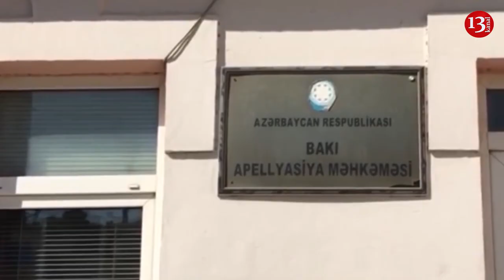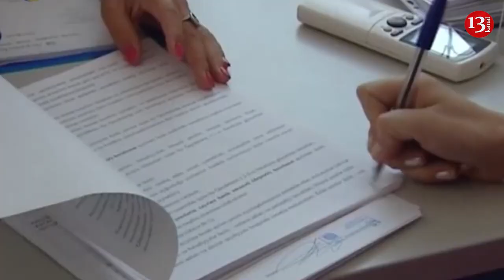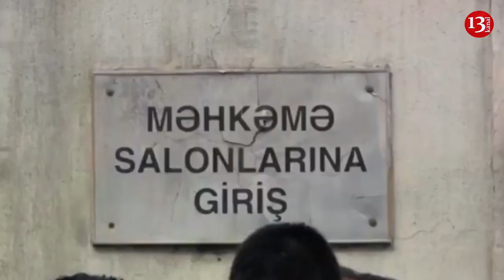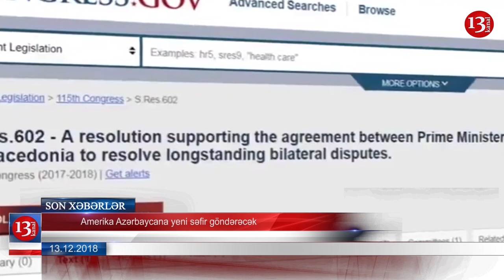SON DƏQİQƏ XƏBƏRLƏRİ - 13.12.2018 (GÜNÜN SON XƏBƏRLƏRİ)